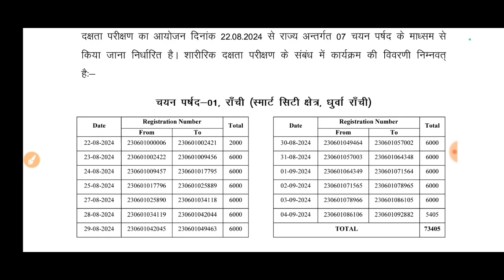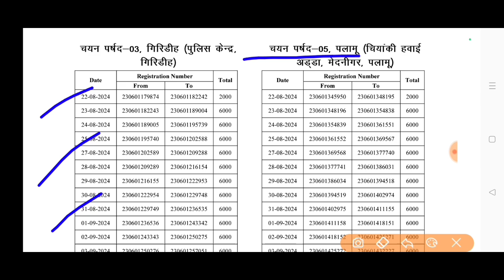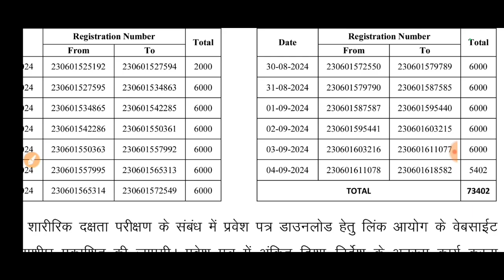जेएसएससी JSSC उत्पाद सिपाही दौड़ 2023 jecce 2023 NOTICE JECCE 2023 DATE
उत्पाद सिपाही दौड़ डेट जेएसएससी jssc jecce 2023 running date notice utpad sipahi daud notice EXCISE CONSTABLE RUNNING DATE 2023